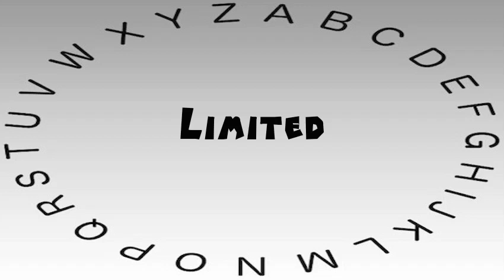How to Say or Pronounce Limited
This video shows you how to say or pronounce Limited.

How accurate does it say Limited? How would you say Limited?